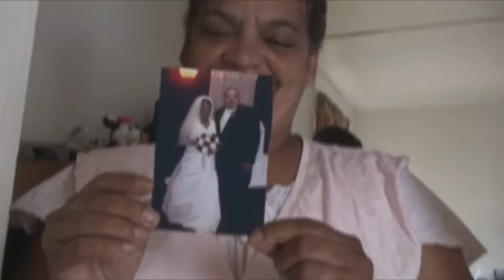His Escort to the End--Part 2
Nilda Garcia and her family cope with her brother's impending death. Juan Viera Colon has opted to cease life-saving dialysis. It was Nilda's wish to spend one final holiday with her brother as she comforts him in his last days.